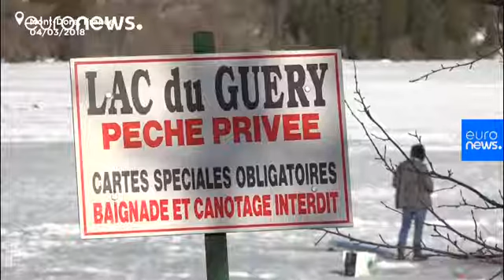No Comments of the week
We look back at some of the top videos from this week's No Comment section.…